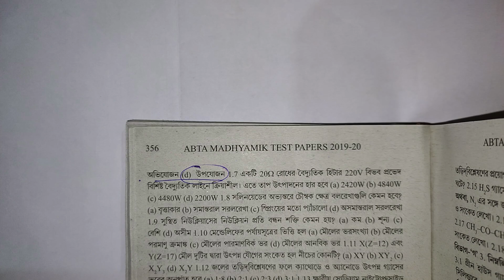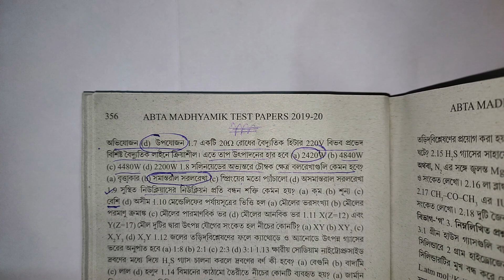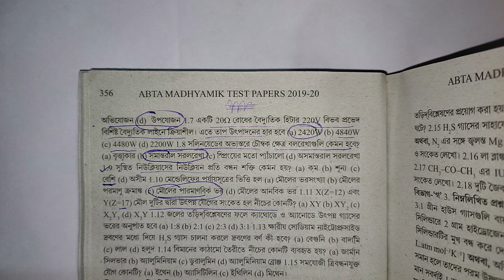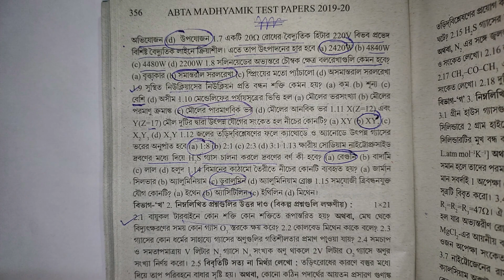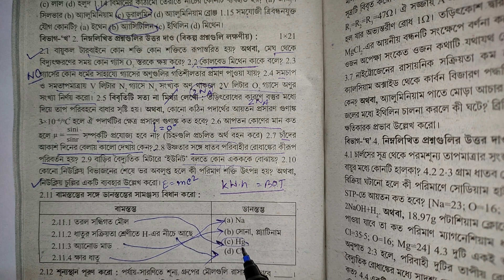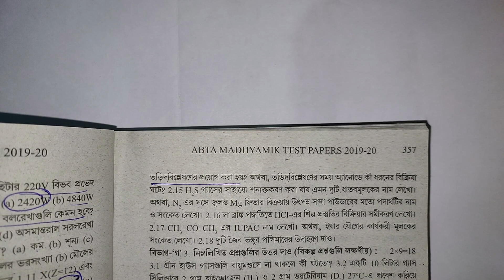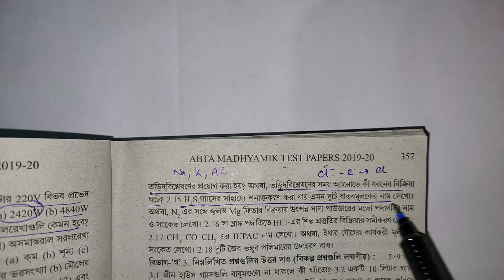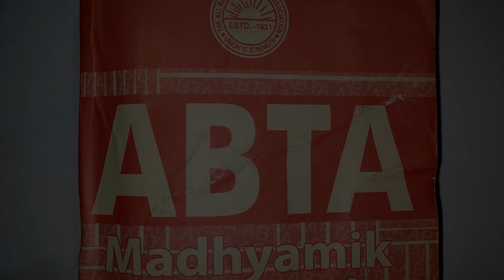Madhyamik 2020 | ABTA Test Paper Solution | Part - 10 | Physical Science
Madhyamik 2020 | ABTA Test Paper Solution | Part - 10 | Physical Science | ABTA টেস্ট পেপার সমাধান |  মাধ্যমিক ২০২০ ভৌতবিজ্ঞান